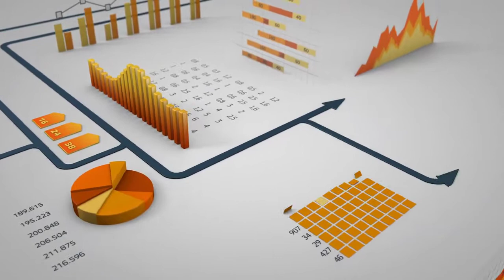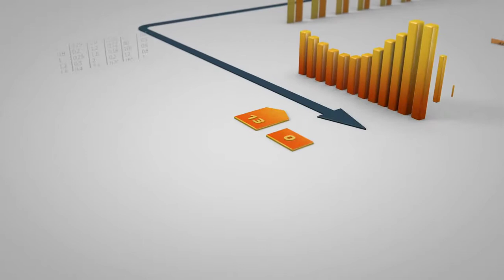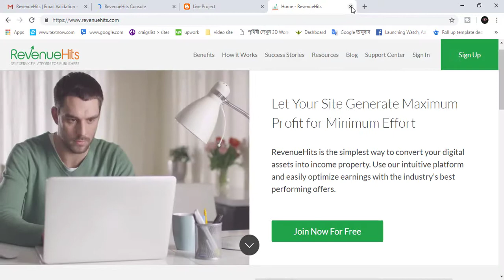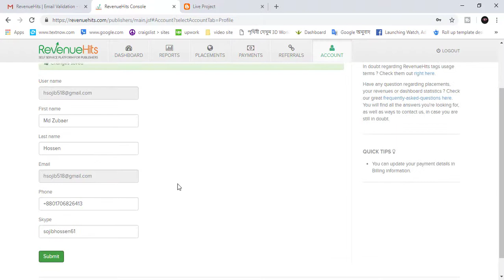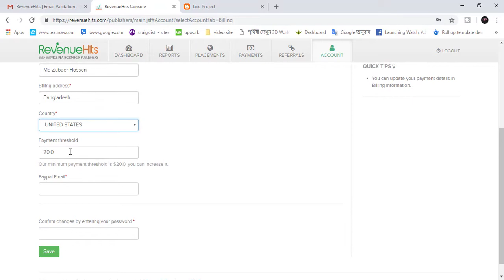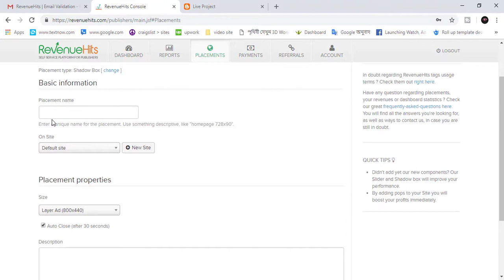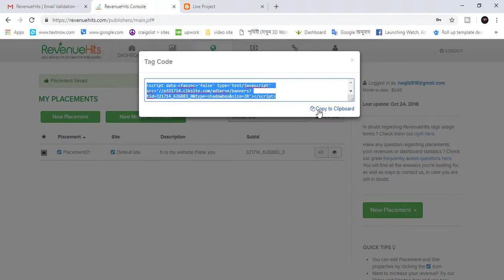website monetization from RevenueHits Bangla Tutorial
আপনার ওয়েবসাইট মনিটাইজ করান মাত্র 5 মিনিটে। কোন approve এর ঝামেলা ছাড়াই_Monitize your website in just 5 minutes. Without the hassle of approve no

***Blogger website step by step tutorial A to Z (Free Website)